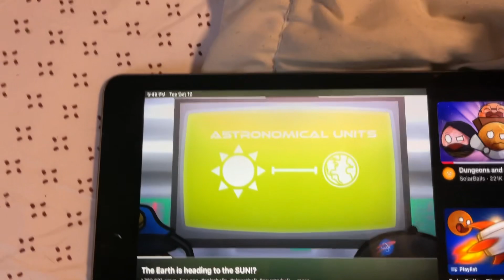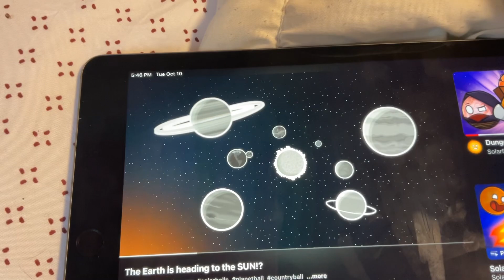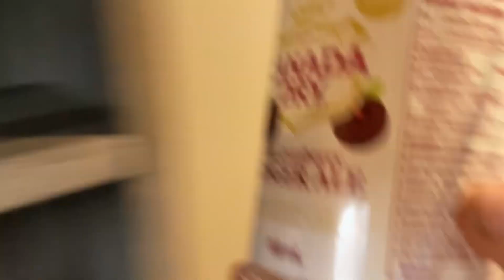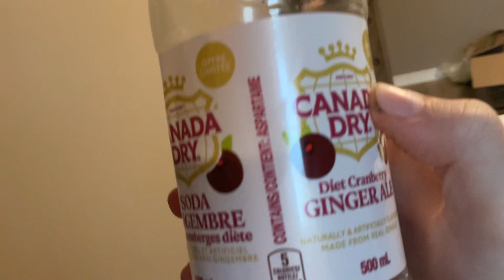Ginger ale cranberry heads to the light bulb part 1 inspired by ​⁠@Josetheplanet